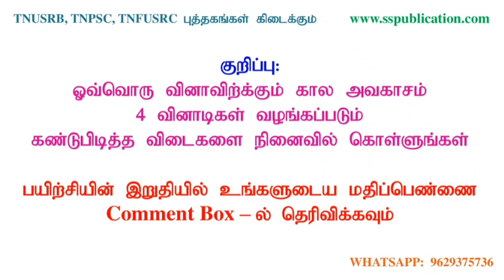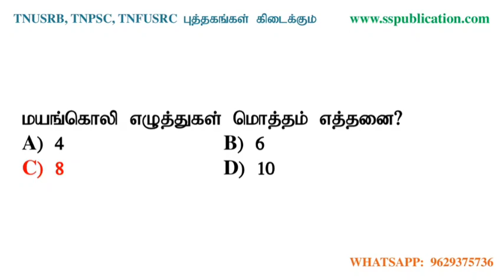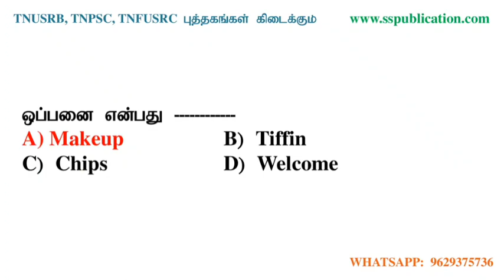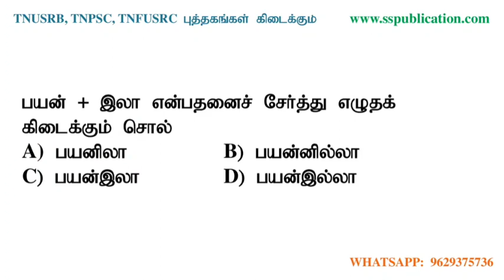காவலர் பொதுத்தமிழ் தகுதி தேர்வு || வினா தாள் -8